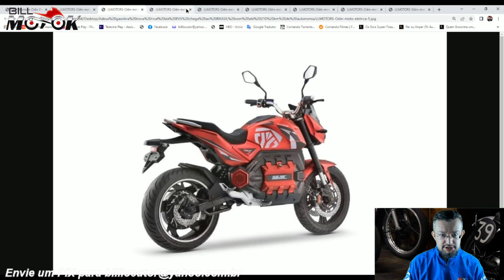Adeus gasolina! Nova rival da EVS chega ao BRASIL com até 210 km de autonomia, conheça a nova ODIN.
A EVS vai ganhar uma nova rival, a nova ODIN chega ao Brasil pela LLMotors, nova startup Brasileira que busca seu espaço trazendo 3 motos em versões variadas, mais detalhes, cores e valores agora no canal